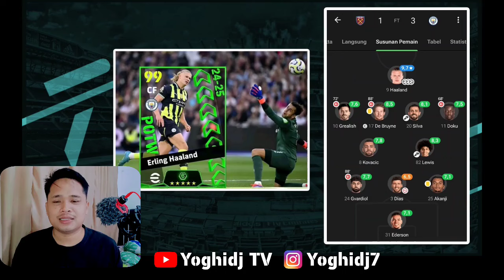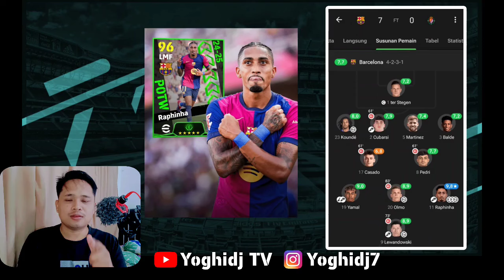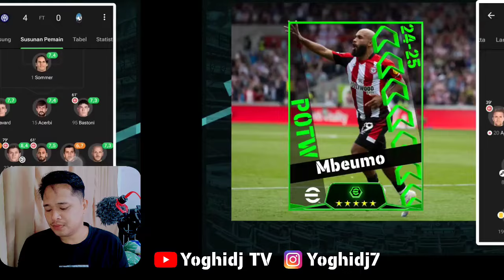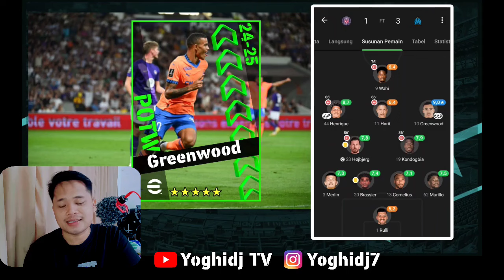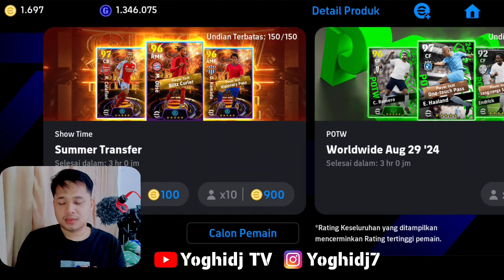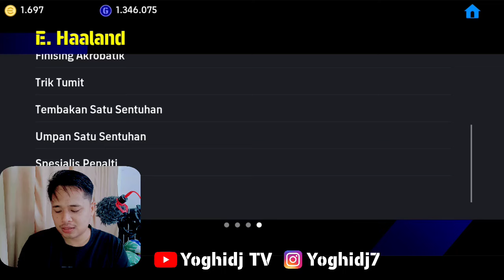YES POTW MBAPPE REAL MADRID & BOCORAN POTW TERBARU PEMBARUAN KAMIS 5 SEPTEMBER EFOOTBALL 2024 MOBILE